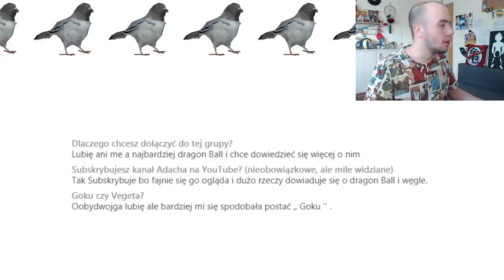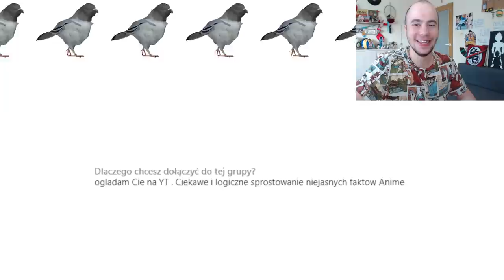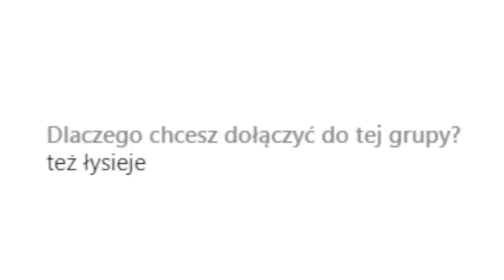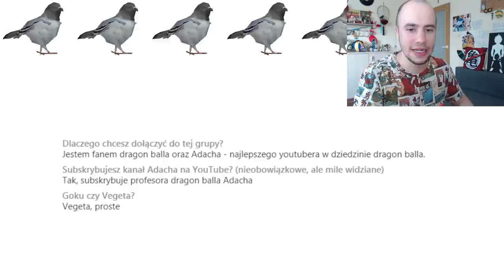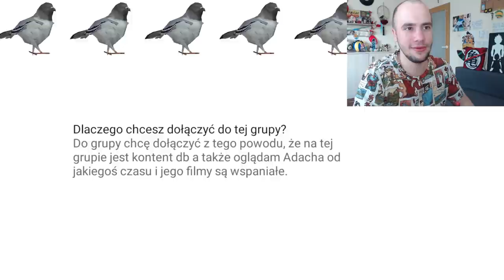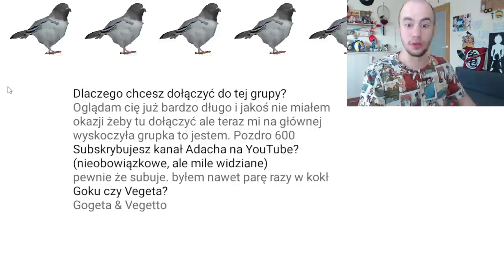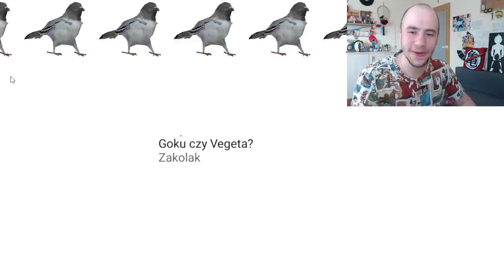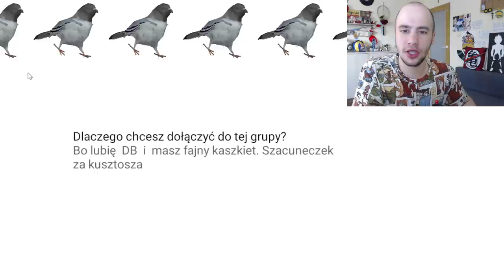WASZE PODANIA NA GRUPĘ NA FB #2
✦ ENEBA.com - świetne miejsce do zakupu gier (PS4, Xbox, PC)! Użyjcie kodu Adacho3 żeby otrzymać 3% ZNIŻKI!
✦ Użyjcie kodu Adacho3 by otrzymać 3% ZNIŻKI na gry z Dragon Ball i DLC!
✦ Użyjcie kodu Adacho3 by otrzymać 3% ZNIŻKI na gry z PSN cards i DLC!

㊯ Mush - Wszystko o anime, grach i technologii!

Muzyka w tle: LAKEY INSPIRED - Better Days

Rafał Butkowski
Ciąguta
ErQ
piteq 23
Admirał Zbyszek
Klaudiusz Jezierski
Kamil 'Karmel'
Oskar Żywicki
s1vy
MacMaster 88
Justyna Paszkowska
SendriV
Ferriti
Marcia
MrForc
Charlie Wojtyła
GoToSleep Krycha
Spectra
opmix
Kuba Winkowski
MiX
Libe
zwykły label
WĄSATY Michu
Jeremy Skurwysyn Albatros
Banezar
Ziemniak_play_game
Ironiczny91
Sławek P
SZYMON_2080
Bartosz Szalachowski
Filip Pawlik
Paether
Sir Bloodlord
AdisonCrusoe
OnneSama98
Kuklok90
TALLUTAMATU
Daniel Rkc
IWL
Ru Szu
Daniel Gołygowski
Mateusz Rutkowski
wapniaq
BENC
ReNeko 33
kosa lol
Jokey
Dawid Nowak
Jakub Nowak
Łukasz Micek
MC Vegeta
IGGY
Hose Kura
Sp00ky
Frank white
Marcin Kaszubowski
Deleto Blue
whitewidow
Maxplaier
Adam Stachowski
Paweł Pączek
Tobaj
Kamil Korzeniowski
Damirt191
rysiuu
Bartosz Rewers
Hadziu
Sebastian Wąsik
Schodek12
maro
kikowaena elemelek
Demon Piekielny
Paweł T.
Gierek
Łukasz Figa
Pablo Lipek
Mat IMajin
Denis
Mulek
Michał Fanky
Starwerek
Traktor Jezusa
Gregvist Gaming
DSHOW Leśniak
happinessiseasy5
InstAdrianek
Bezi
Skunson
Lukasz Stefanskii
Arkadiusz Piasecki
Ayser
Endless
ayeee:I
Killer King
Irracjonalny
Piotrek Ulatowski
Alan1258
Kremówkarz Przedszkolny
Volq
TII ARROW
Mak Kowalski
E Shallot YT
Kleryk
Raxxos
NessioBessio
Adrian Nowicki
stiven19898
Iron
Krystian Woźniak
mateus mihulka
Daniel Janiszewski
shadow
Karmeleq
xavier
Orislaw PL
darinowa
Shimonoki Ishigami
Paweł
Asvarox
U n l e a s h
barto
Doctor Augustus Richter
Grochu_Beatz_unofficial
Wojciech Piechota
Kordex pl
Seven
悟Franek
kakucian dragon
mdark8600
Marlovon
Goku & Vegeta
ShallerV2.0